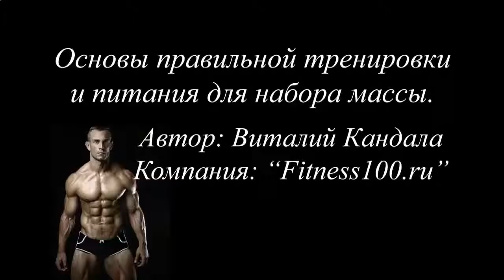КАК БЫСТРО НАКАЧАТЬ ТЕЛО